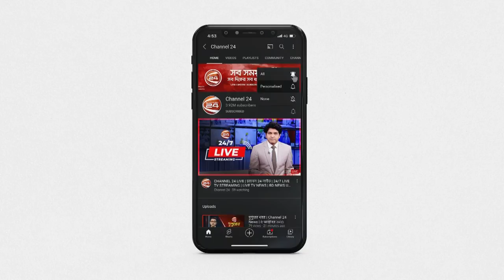গ্রামীণফোনের সেবার মান আরও বাড়ানো নিয়ে আলোচনা | Grameen phone | Channel 24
»» Office Address:
Bangladesh.